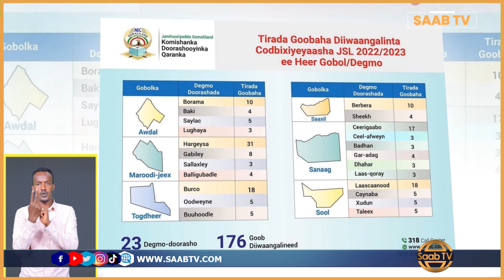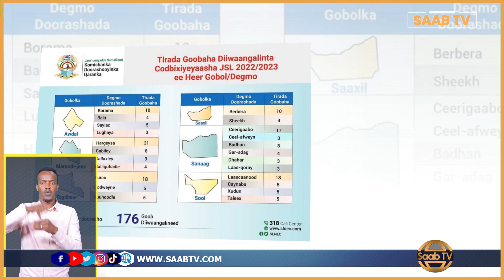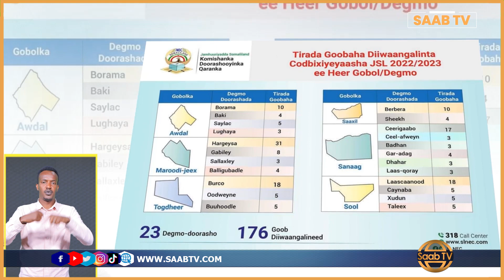KDQ.Fariinta Wacyigelinta Diiwaangelinta Codbixiyayaasha JSL.